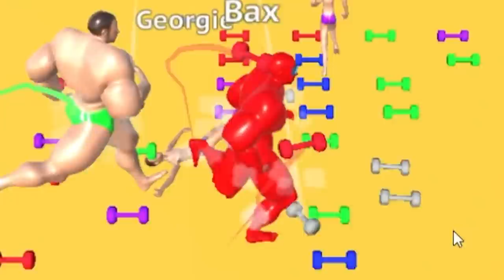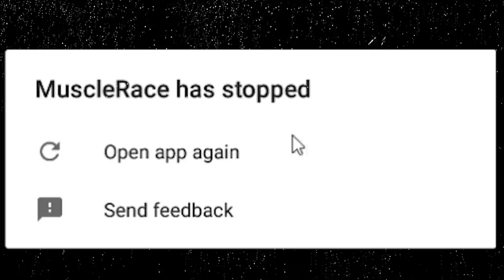Becoming a MAX SUSSY IMPOSTER in Muscle Race!